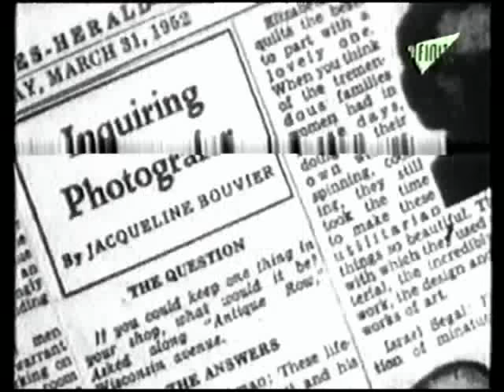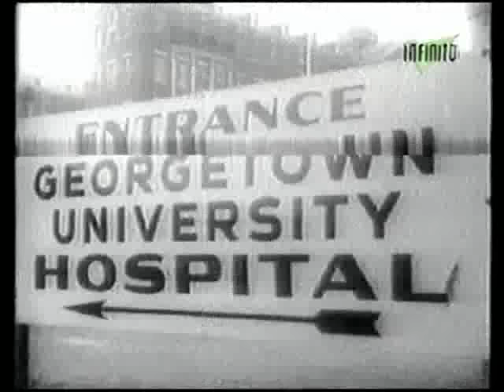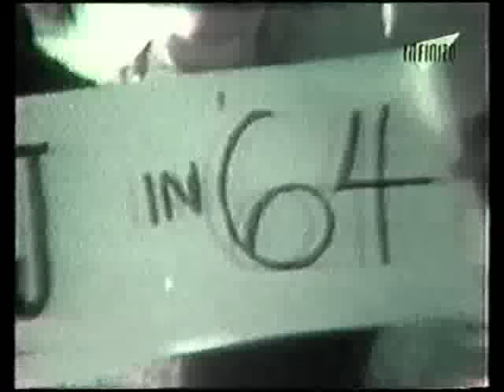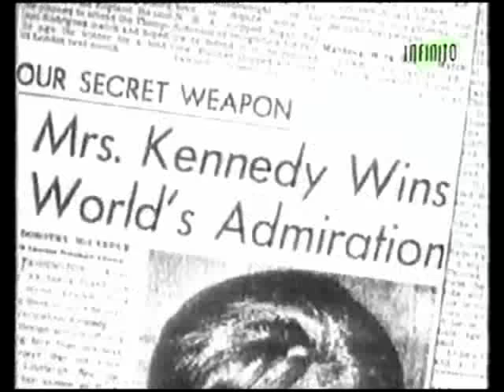BIOGRAFIA DE JACKELINE KENNEDY ONASSIS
Jacqueline Lee "Jackie" (Bouvier) Kennedy Onassis (Nueva York, 28 de julio de 1929 – Nueva York, 19 de mayo de 1994)1 fue la esposa del trigésimo quinto presidente de los Estados Unidos, John F. Kennedy, y primera dama de los Estados Unidos durante su presidencia desde 1961 hasta el asesinato de su esposo en 1963. Cinco años más tarde se casó con el magnate naviero griego Aristóteles Onásis; permanecieron casados hasta su muerte en 1975. Durante las dos últimas décadas de su vida, Jacqueline Kennedy Onassis tuvo una carrera como editora de libros. Es recordada por su contribución a las artes y la preservación de la arquitectura histórica, su estilo, elegancia y gracia.2 3 Un icono de la moda, su famoso traje rosa Chanel se ha convertido en un símbolo del asesinato de su esposo y una de las imágenes perdurables de la década de 1960.
Jacqueline Lee Bouvier nació en Southampton (Nueva York), hija del corredor de bolsa de Wall Street John Vernou Bouvier III y Janet Norton Lee. La hermana menor de Jackie, Lee Radziwill, nació en 1933. Los Bouvier se divorciarion en 1940. Janet se casó más tarde con el heredero de Standard Oil, Hugh Dudley Auchincloss, Jr. en 1942 y tuvo dos hijos más: Janet Jennings Auchincloss y James Lee Auchincloss.

Su madre tenía ascendencia irlandesa6 y la de su padre incluía francesa, escocesa, e inglesa.7 Su bisabuelo materno emigró de Cork, Irlanda, y más tarde se convirtió en el superintendente de las Escuelas Públicas de la Ciudad de Nueva York. Michel Bouvier, el tatara-tatara-abuelo patrilineal de Jacqueline, nació en Francia y fue contemporáneo de José Bonaparte y Stephen Girard. Él era un ebanista, carpintero, comerciante y especulador de bienes raíces radicado en Filadelfia.8 La esposa de Michel, Louise Vernou, era la hija de John Vernou, un estanco émigré francés, y Elizabeth Clifford Lindsay, una mujer nacida en Estados Unidos. El abuelo de Jackie, John Vernou Bouvier Jr., fabricó una ascendencia más noble de su familia en su libro de historia familiar, Our Forebears ("Nuestros antepasados"). Los estudios recientes y la investigación realizada por el primo de Jackie, John H. Davis en su libro The Bouviers: Portrait of an American Family ("Los Bouvier: Retrato de una familia americana"),9 han refutado la mayoría de estos linajes de fantasía.

Bouvier pasó sus primeros años en la ciudad de Nueva York y East Hampton (Nueva York), en la finca de la familia Bouvier, "Lasata".10 Tras el divorcio de sus padres, las hermanas Bouvier dividieron su tiempo entre las casas de su madre en McLean (Virginia) y Newport (Rhode Island), y las casas de su padre en Calle 74 125 (Manhattan)10 11 12 y Long Island.13 Bouvier asistió a la Chapin School en la ciudad de Nueva York.14

A una edad muy temprana, se convirtió en una amazona entusiasta,13 14 y montar a caballo siguió siendo una pasión de por vida.